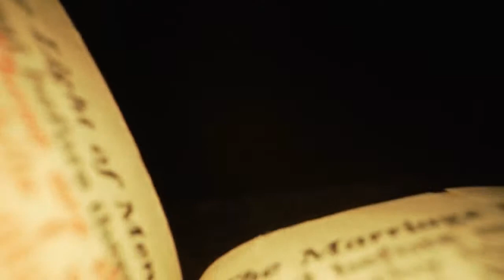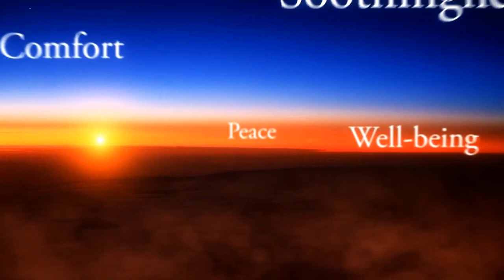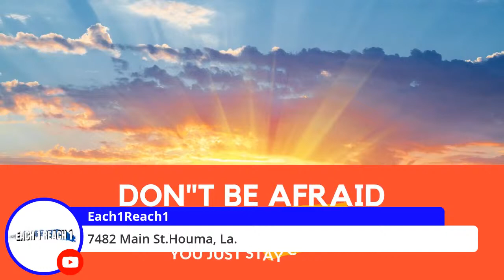Breakfast Table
Bishop B.K. & Co-Pastor Stevens